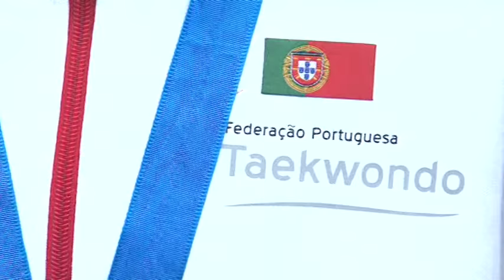Atleta de Guimarães é bicampeão europeu de Taekwondo e vai aos Jogos Olímpicos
PIVÔ
O atleta de Taekwondo, Rui Bragança, chegou esta 2f (23/05/2016) ao aeroporto de Lisboa vindo dos Campeonatos da Europa na Suíça onde conquistou a medalha de ouro pela segunda vez consecutiva. Os Jogos Olímpicos do Rio de Janeiro são a próxima batalha do atleta de Guimarães.

ORÁCULO
 - RUI BRAGANÇA, CONQUISTOU O OURO NOS CAMPEONATOS DA EUROPA PELA SEGUNDA VEZ CONSECUTIVA
 - ATLETA DO VITÓRIA DE GUIMARÃES COMBATE NOS JOGOS OLÍMPICOS DO RIO DE JANEIRO A 17 DE AGOSTO

VIVO
RUI BRAGANÇA – Bicampeão Europeu de Taekwondo

Emissão a 23 maio 2016